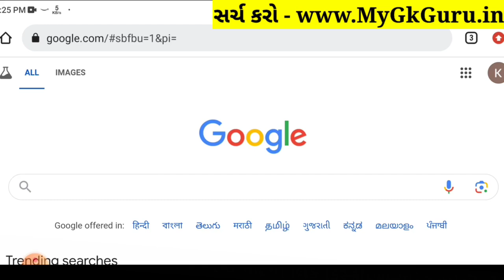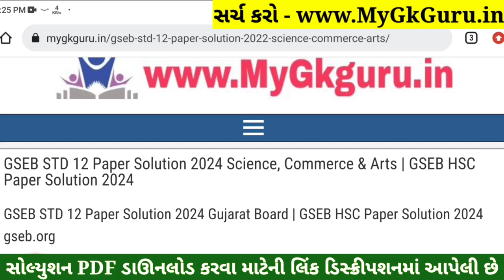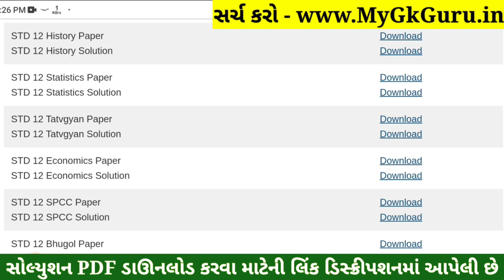STD 12 Stat Paper Solution 2024 100 Marks, STD 12 Stat First Exam Paper Solution 2024 October, Stat